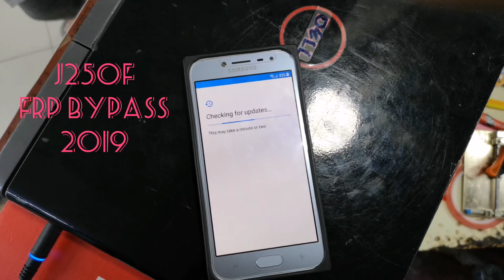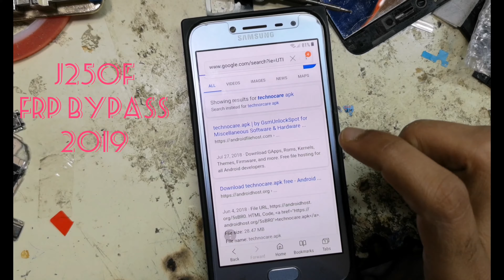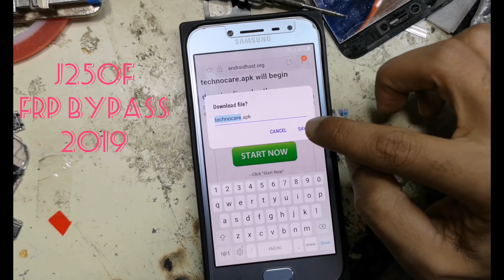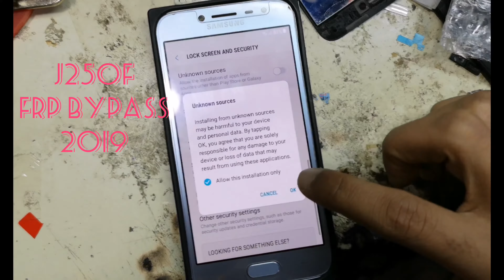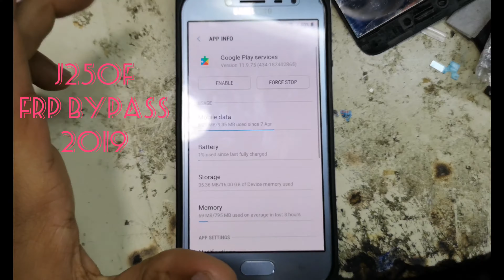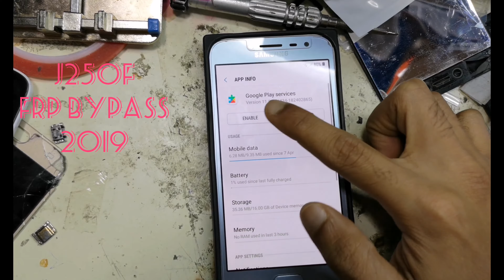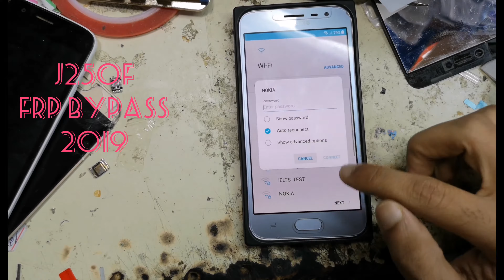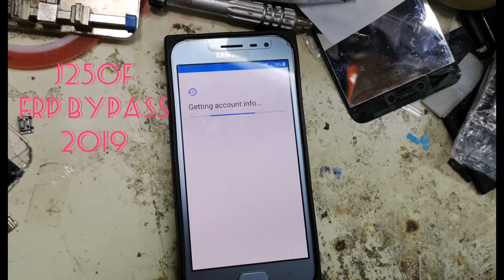J250F frpbypass 2019